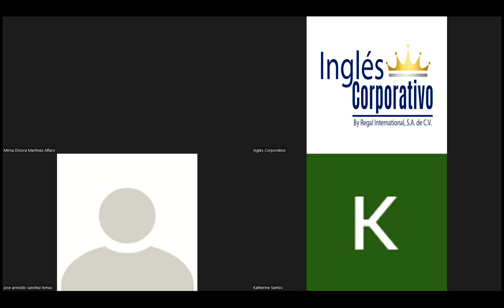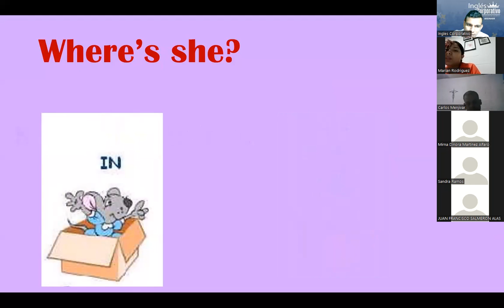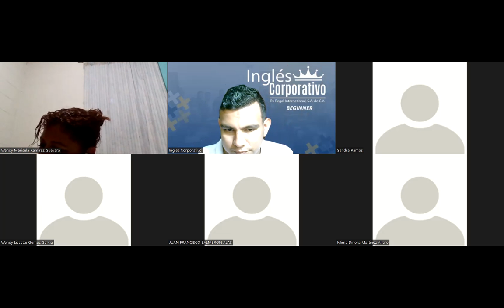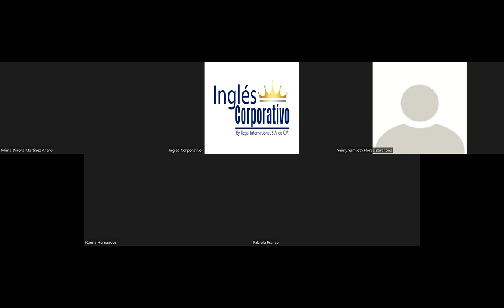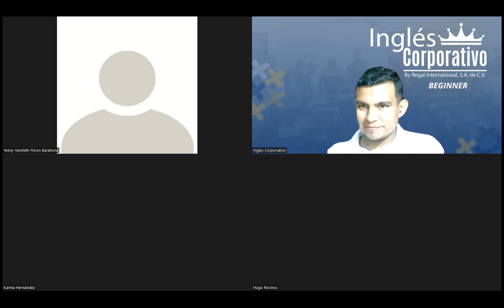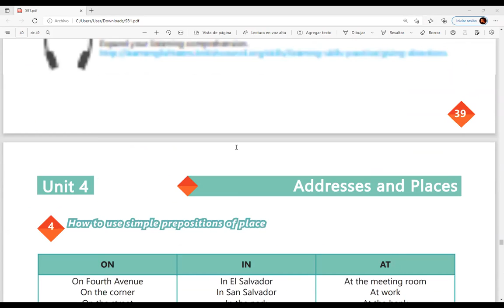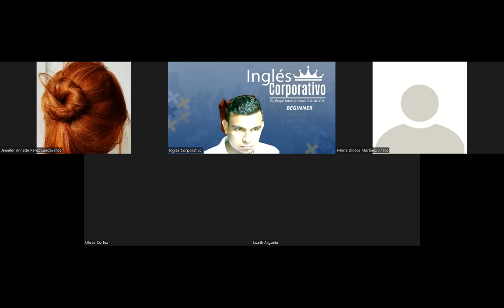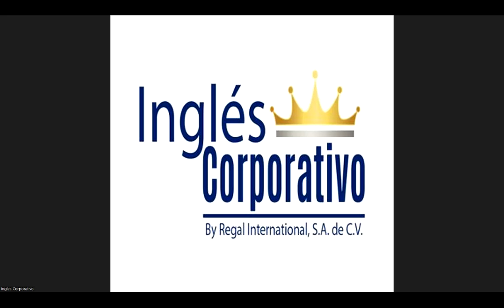Ingles Corporativo-Videoconferencia #18 PREPOSITIONS OF PLACE-PRACTICE.